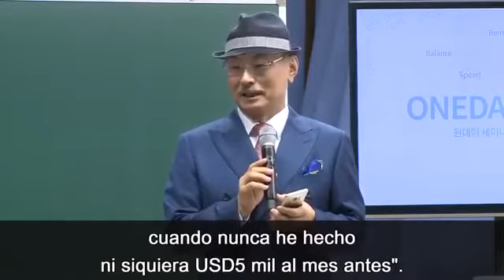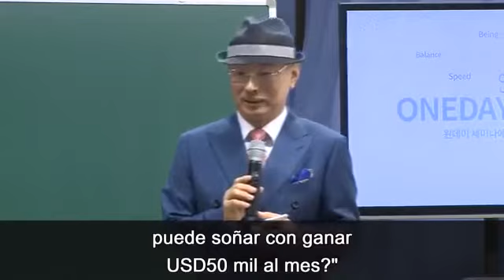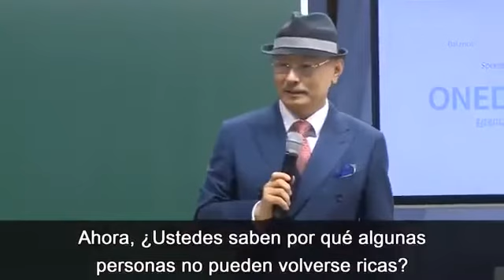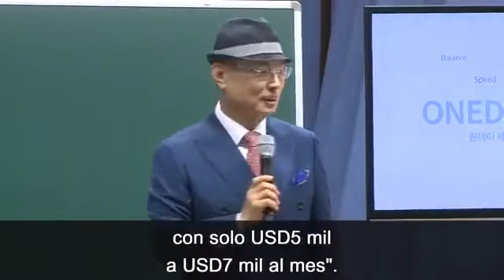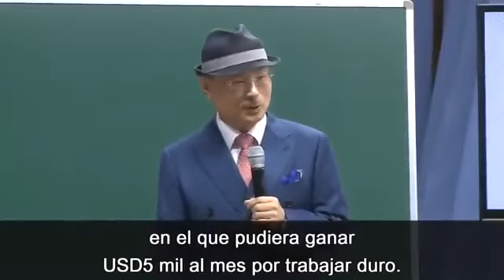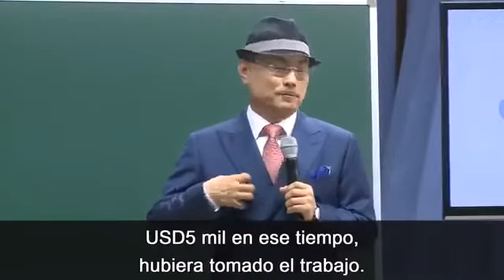Han Gill Park su Historia Personal del Fracaso al Éxito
¿Te gustaría Iniciar tu Carrera al Éxito con Atomy?
Estamos Buscando a Personas que Tengan el Deseo y los Sueños de alcanzar su Éxito y Garantizarle a su Familia u Futuro Mejor.

ADQUIERE tu CODIGO y Comienza a  Genera Ingreso Residual por tus Compras y por las Compras de las Personas que Recomiendes.

Para REGISTRARTE Gratis.
ENVIA:
Nombre y Apellido:
Fecha de Nacimiento:
Número de Identidad:
Dirección:
Correo electrónico:
Teléfono:

A: Prosumidores Atomy.